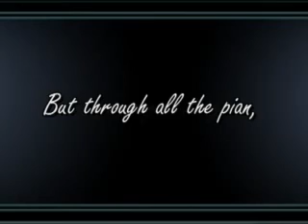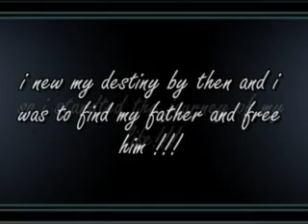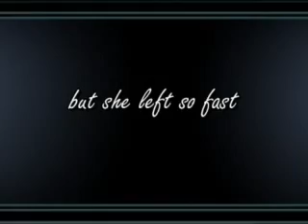The Seeker (teaser traler)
its ok i might just make another all music is not mine !1